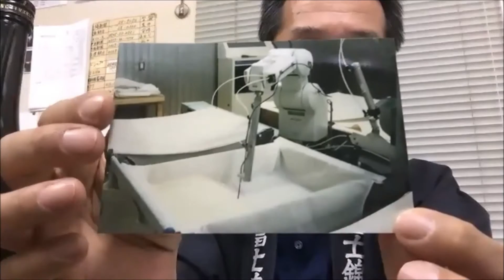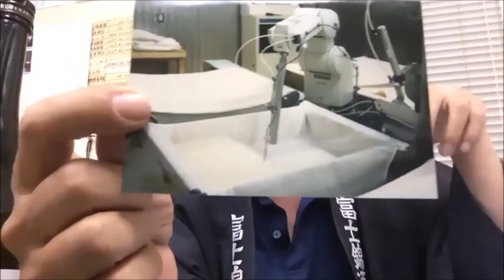由紀の酒オンライン日本酒会「富士錦」「英君」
5月31日（日）に静岡県の富士錦の蔵元、清信一さんと、英君の蔵元、望月裕祐さんをお迎えしてオンライン日本酒会を開催しました。その時の様子です。

「つきはぜ君」は、株式会社イシダテックの全自動製麹ロボットシステム。盛りから後の作業、掛け布はがし、麹のならし、温度測定、天地返し、を自動制御で行う。

今後のオンライン日本酒会への参加方法の詳しくは